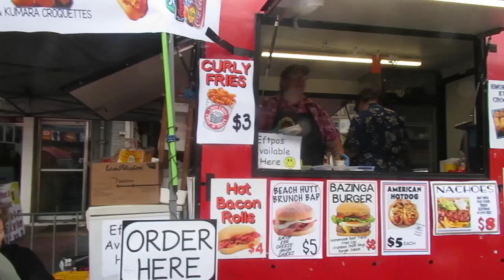Otahuhu Food Fest 2018 + Mukbang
WHATS POPPIN'!!
So im still like ehhhhh about this video cause man we shot it so fast cause we were so hungus!! lol but I hope you still enjoy it lol.

Loveyall xx

My Name is Mia and I reside in Auckland, NZ. I started this channel to be able to express myself and be a role model for all polys across the globe. Join the family.